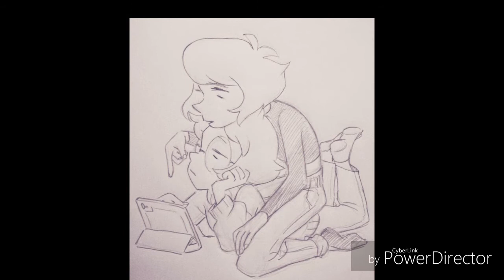Lapidot 9 - Darkside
Sig. semana será de Amedot
Next week will be of Amedot

Todos los derechos de la canción pertenecen a Alan Walker